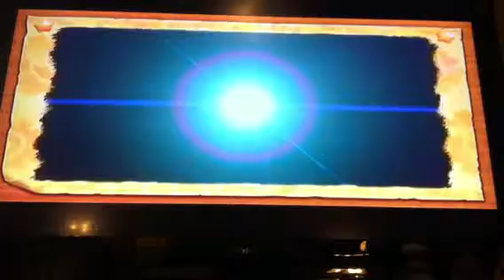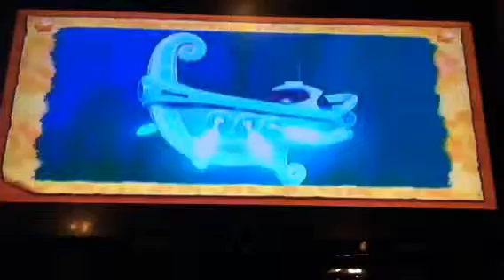Kirby's Return to Dream Land Playthrough part 4 2/2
We do the rest of the level 1-4 and the world 1 boss in this part!